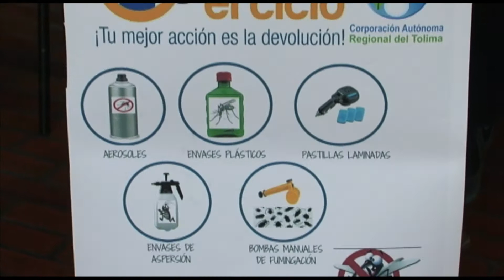nota cierra el ciclo